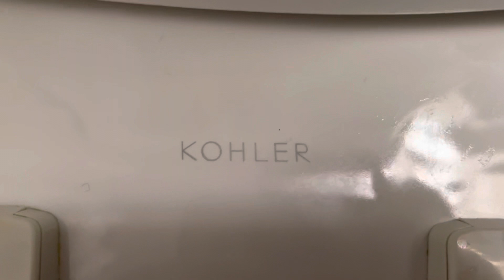New Handle Installed On My 2020 Kohler Highline Class 5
The previous handle that was on this toilet always felt really loose no matter how tight I tightened the nut on it, so I just replaced the handle. The new handle looks nicer on it too! I’ve decided not to play around with the height of the fill valve or flush valve tube yet since this toilet works just fine the way it is and I’m happy with it! I’ve still had no clogs with this under normal use.